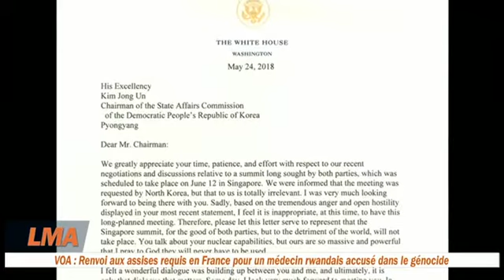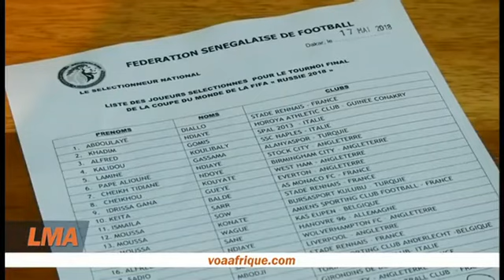LMA Journal de VOA Afrique du 05 24 2018 Presentation John Lyndon